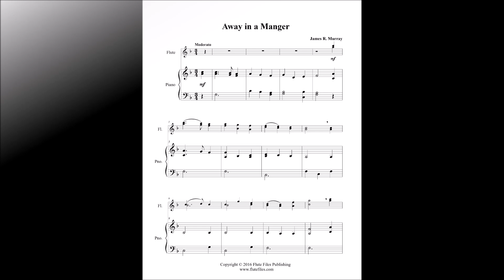Away in a Manger (Murray) - Flute Duet and Piano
“Away in a Manger” flute duet and piano sheet music.  Composed by James R. Murray.  Arranged by Lynette Auberjeunois for late beginner level.  Digital download includes a two page flute duet score and a three page piano score.  Key: F major.  Range: Flute 1: C2 - C3, Flute 2: G1 - A2.  Published by Flute Files Publishing (CH52-1011).